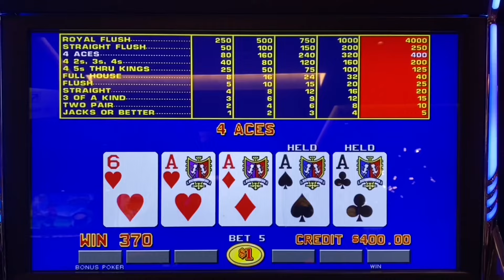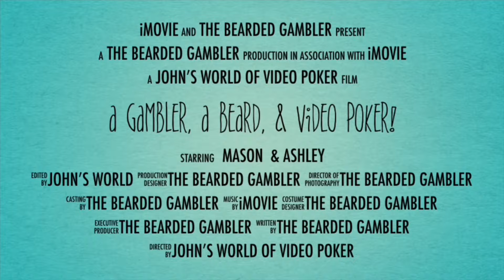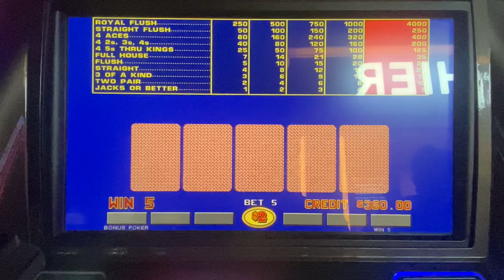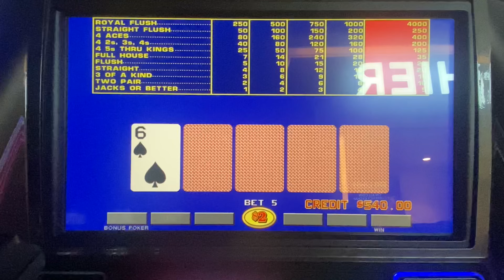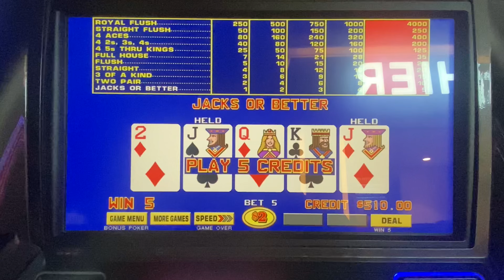Video Poker in the High Limit Room at Winstar 🌎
Hit 4 Aces to give us a little boost and decided to jump up to $2 Denomination!